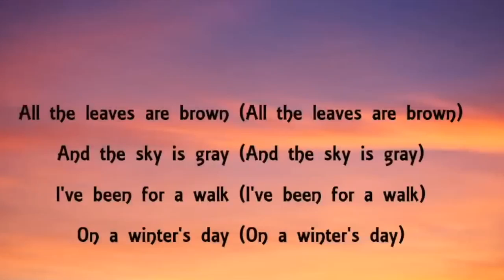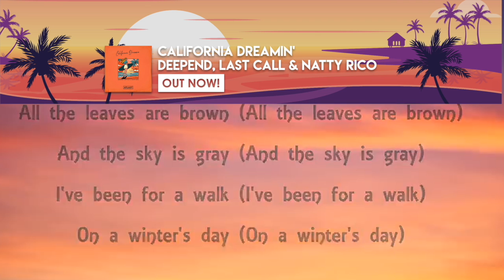California Dreaming' LYRICS - Deepend, Last Call, Natty Rico